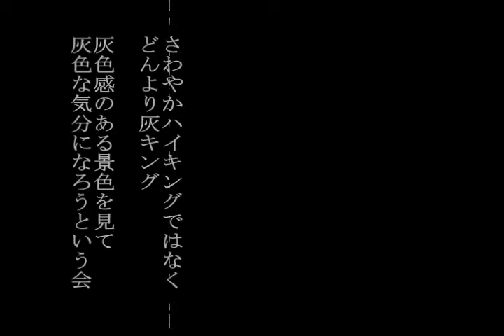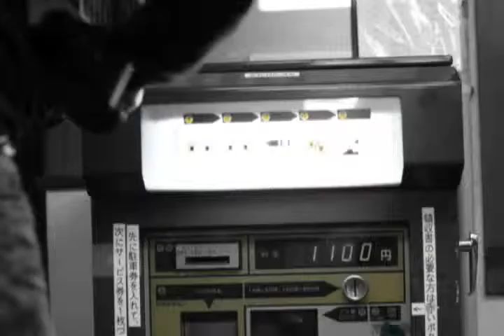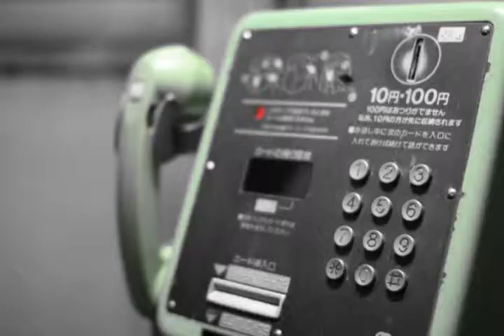灰キング vol.1